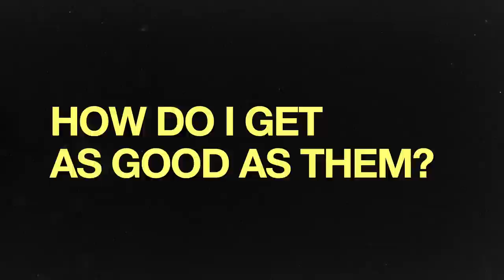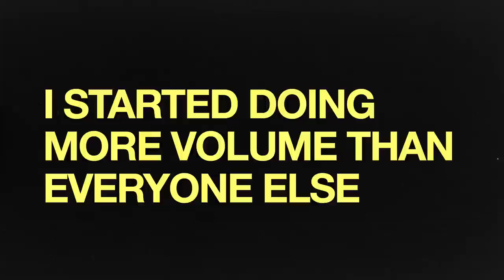How I Made My First $100k (20 years old)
If you're new here, I wen't from dropping out of college to taking home $20-30k/month in less than a year. Just sharing the lessons I've learned along the way.